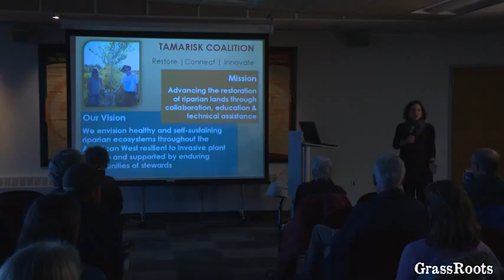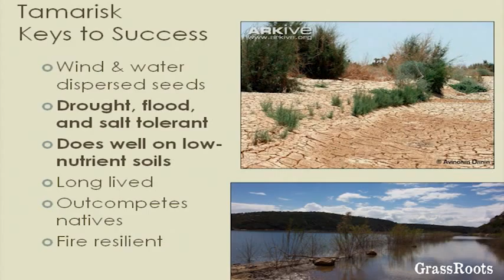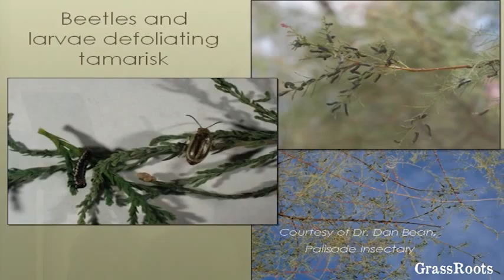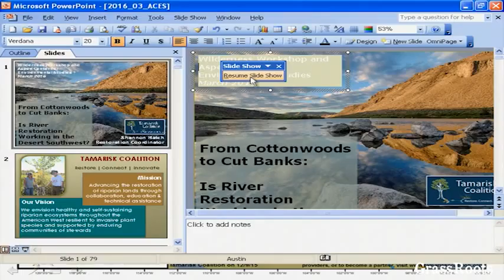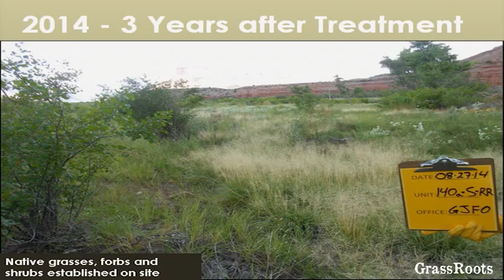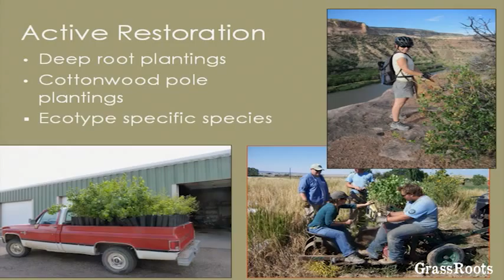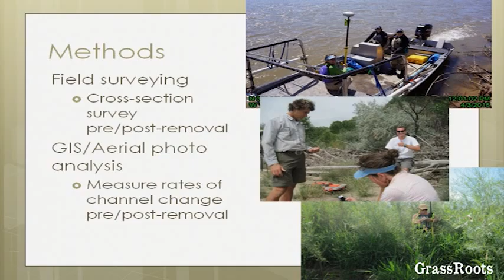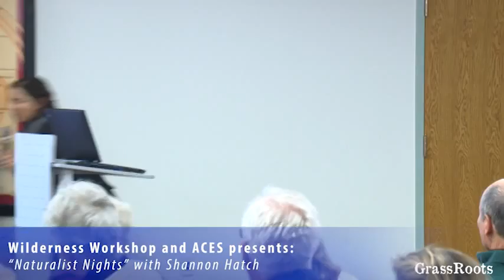From Cottonwoods to Cut Banks: Is River Restoration Working in the Desert Southwest?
Shannon Hatch, Restoration Coordinator, Tamarisk Coalition